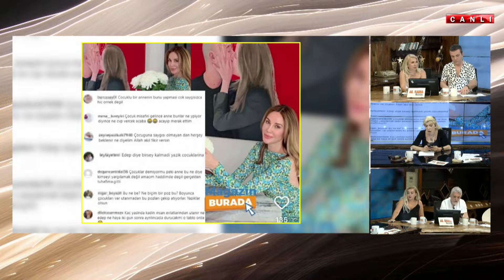DEMET ŞENER'İN ASTIĞI TABLO BAŞINI AĞRITTI